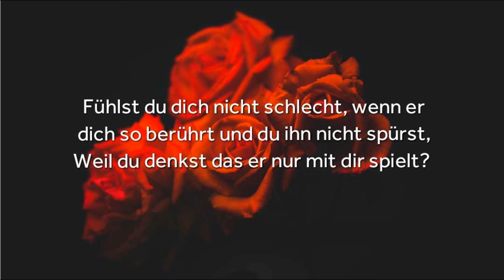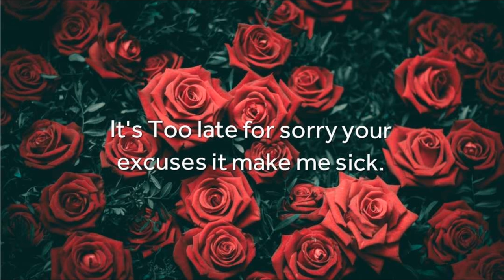Sprüche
Alles am Ende genannt ;)